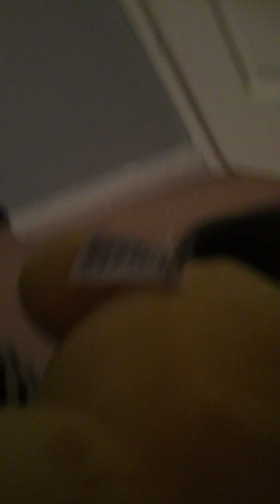Going though my plushies again